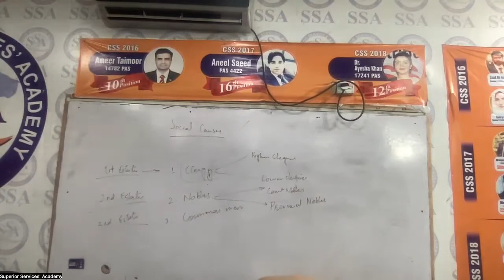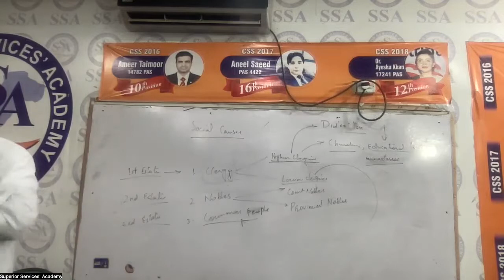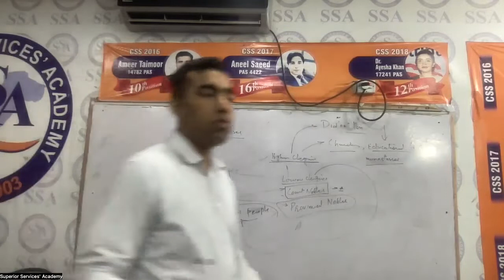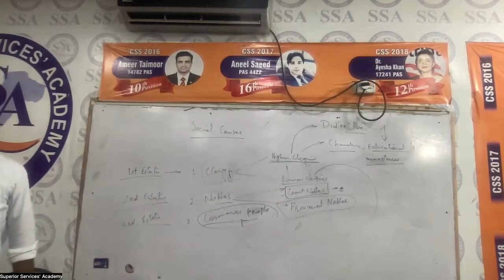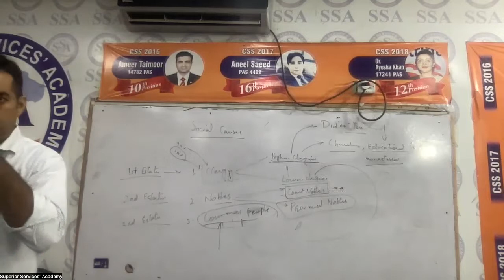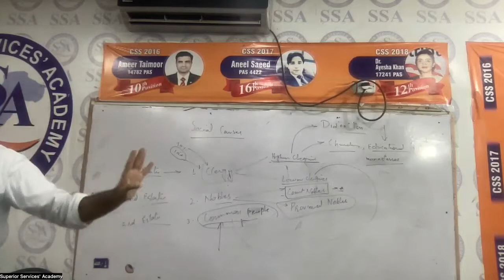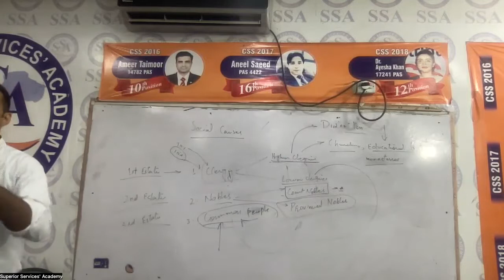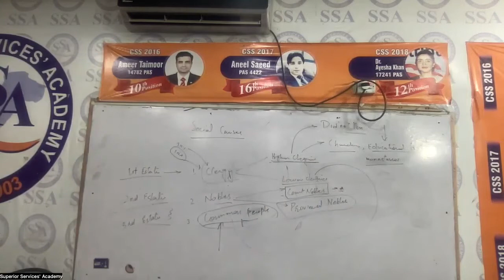European History by Sir Jameel Tareen | Lecture #1 | Superior Services Academy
In this video, we will discuss about European History by Sir Jameel Tareen | Lecture #1 | Superior Services Academy